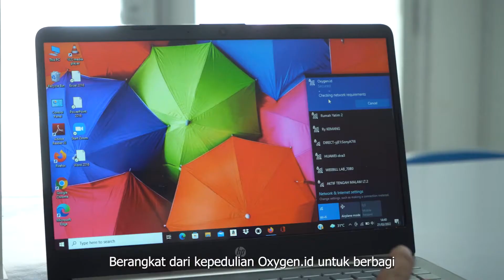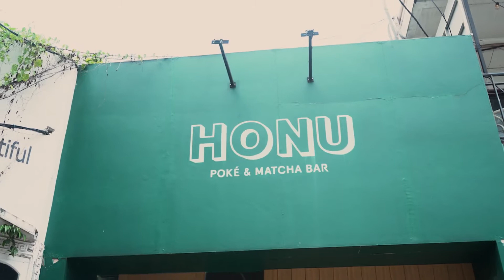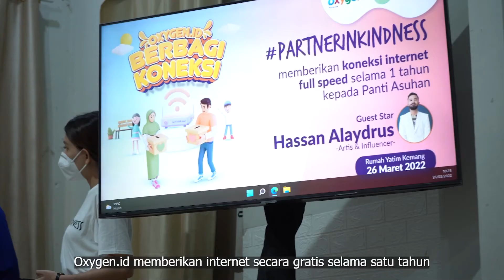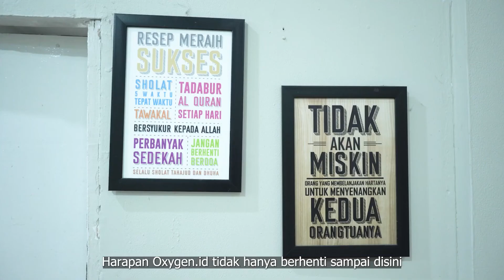Oxygen.id Berbagi Koneksi Internet Untuk Panti Asuhan di Kemang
Oxygen.id bersama HONU eats dan juga aplikasi belajar Kelas Pintar melakukan kegiatan bakti sosial bertemakan Partner in Kindness dengan Yayasan Panti Asuhan di Kemang, Jakarta Selatan.

Tujuan ini tentunya untuk memberikan manfaat bagi adik-adik panti yang sekarang sedang membutuhkan fasilitas belajar secara online. Dengan berbagi koneksi internet gratis selama satu tahun ini diharapkan bisa memfasilitasi proses belajar mengajar untuk adik-adik dan guru secara nyaman di panti asuhan tersebut.

Bukan hanya berbagi koneksi internet dari Oxygen.id, ada juga aplikasi Kelas Pintar dan HONU yang memberikan fasilitas lain seperti peralatan dan perangkat pendukung belajar online.

Dalam acara tersebut, content creator sekaligus influencer Hassan Alaydrus yang juga pengguna Oxygen.id membagikan pengalamannya seputar kegiatan positif yang bisa dilakukan dalam menggunakan internet terutama di bidang edukasi.